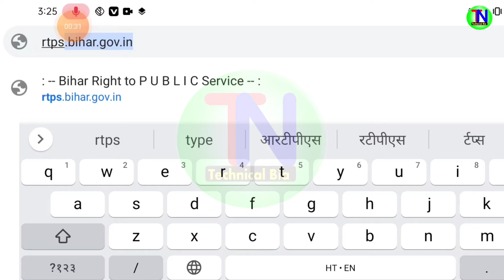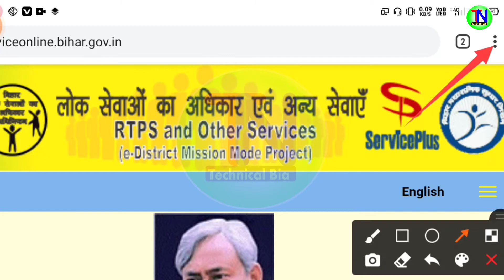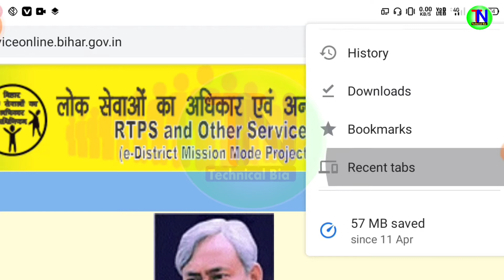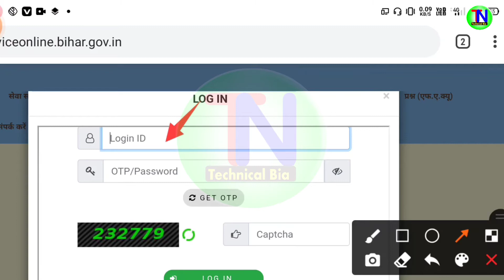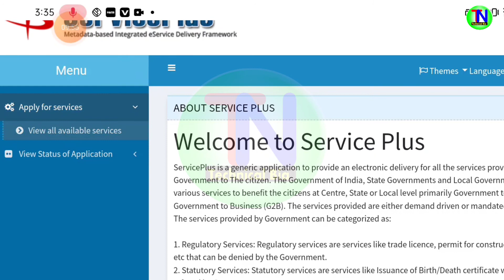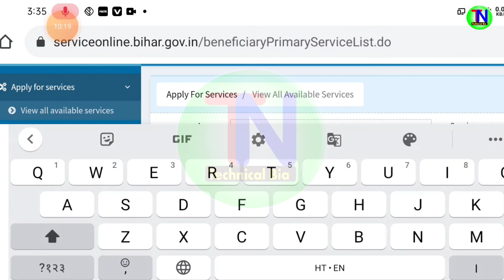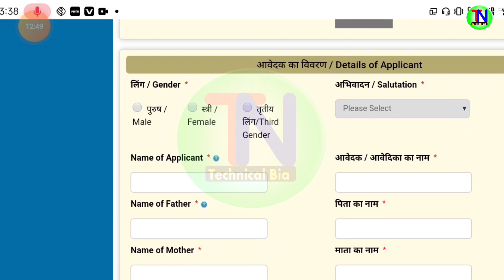Jati Niwas Aya Online apply CSC Id | अब CSC से बनाये जाती निवास और आय सर्टिफिकेट ऑनलाइन शुरू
Friends, Bihar RTPS Services for Jati, Niwas & Aya online is live through CSC ID. If you want to apply for Jati, Niwas & Aya than you can apply through CSC (Common services center). This services is live by Bihar Govt now. You can apply Cast Certificate, Residential Certificate & Income Certificate via CSC ID & Password.

Jati Niwas Aya Online apply via CSC Id | अब CSC से बनाये जाती निवास और आय ऑनलाइन | Bihar Jati Niwas Aya Online through CSC (Common service center).

1⃣  अगर आपको यह विडियो पसंद आये  तो  लाइक जरुर कीजिये |

2⃣ अगर आपका को सवाल या सुझाव हो तो किसी भी विडियो पर कमेंट

50MM LENS
CAMERA TRIPOD

Topic covered